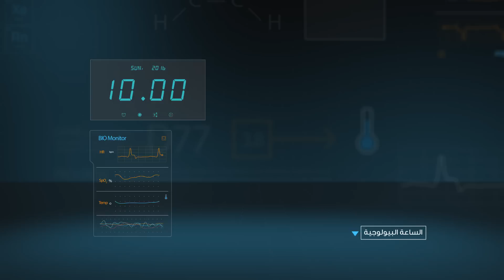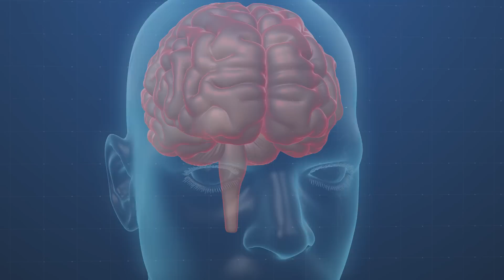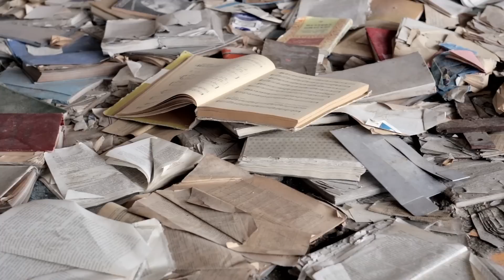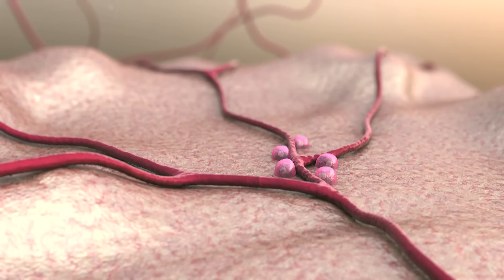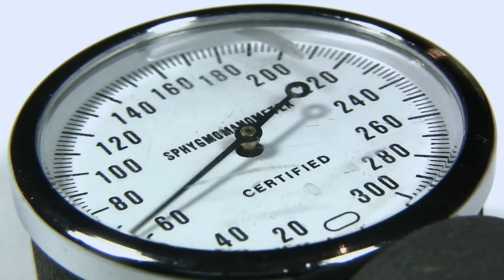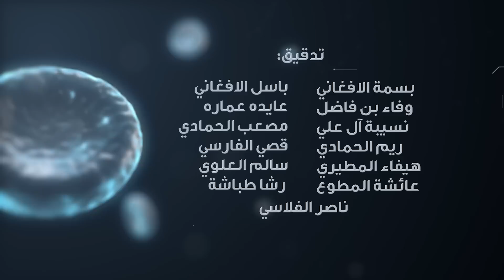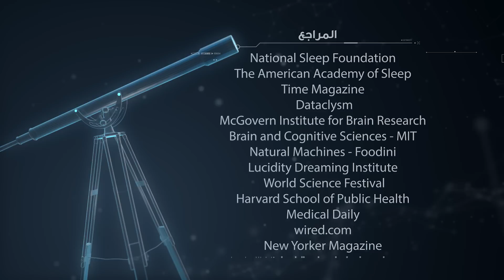برنامج لحظة : النوم (الحلقة 25) Moment TV Show - Sleep